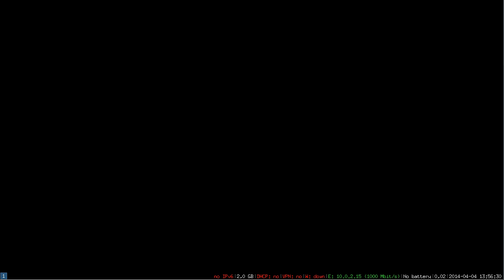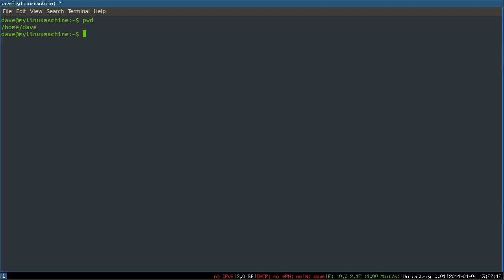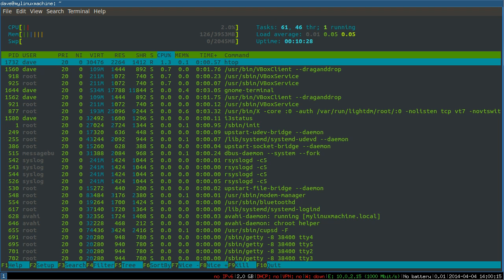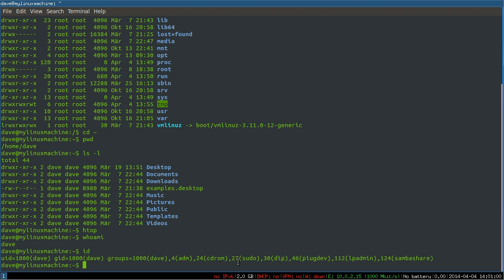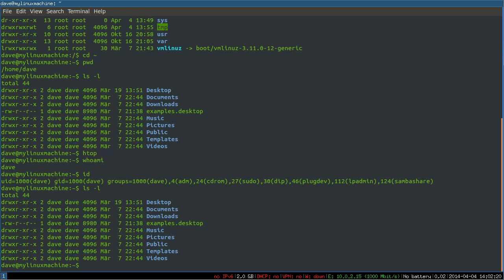Basic Linux Access Control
How do Linux permissions work for processes? Which user owns a Linux process? How do Linux users get permission to access files and directories? How does access control work in Linux? In this video you'll get a quick intro on how Linux handles access control. We look at objects that users own (processes and files) and discuss some high-level concepts.

Useful commands:
# id
# whoami